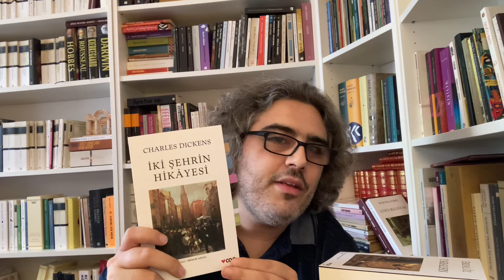İKİ ŞEHRİN HİKAYESİ - CHARLES DICKENS/ROMANLARIN EN İYİSİ, ROMANLARIN EN KÖTÜSÜ/BİR ROMAN İNCELEMESİ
Videoda Sözü Edilen Kitap:
İki Şehrin Hikayesi, Charles Dickens, Can Yayınları
Çevirmen: Meram Arvas

mutlu oluruz.